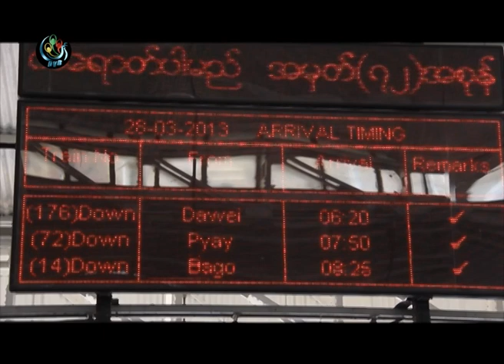DVB 29.03.2013 - Train transport news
DVB TV - 29 March 2013
လတ္တေလာ ျဖစ္ေနတဲ့ အၾကမ္းဖက္မႈေတြေၾကာင့္ မီးရထားနဲ႔ ပို႔ေဆာင္ေနတဲ့ ကုန္စည္စီးဆင္းမႈေတြကို ထိခိုက္ေတြ ရွိလာပါတယ္။ ဒီသတင္းကို ေဒၚခင္ရူပါ တင္ဆက္။ ရိုက္ကူး ဖိုးေက်ာ္